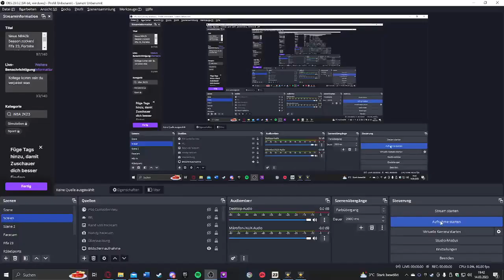FIFA 23 AL Nassr Karriere mit Ronaldo und anderen Profis!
Es kommen jetzt mehr Videos. Ich würde mich über einen Abo freuen das würde mich sehr motivieren!
Gebt diese URL in eure Taskleiste ein oder gebt bei Twitch einfach r28calle2 ein. Vielen Dank.